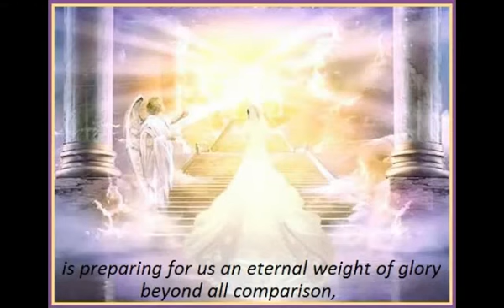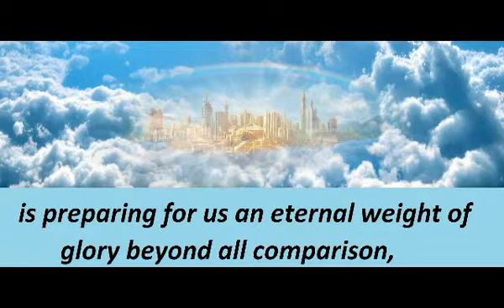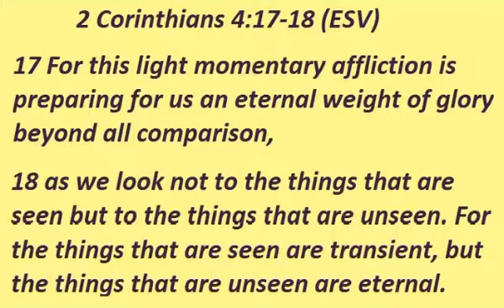2 Corinthians 4:17-18 (ESV)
2 Corinthians 4:17-18 (ESV)
Song # 01
Hide the Word series # 06
Mark Altrogge